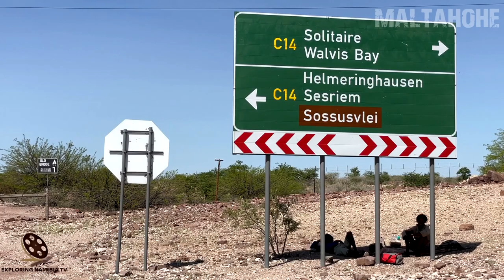Driving and walking around Maltahohe town in Namibia, southern Africa-1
Video of visiting Maltahohe - a small town in southern Namibia, near famous lilies fields and WW1 battle sites. The town is located around 100 km from Mariental and Hardap Dam.

Maltahöhe is a village in southern central Namibia close to the Swartrand escarpment, about 110 km west of Mariental in the Hardap Region. It has about 6,000 inhabitants and owns about 17,000 hectares of land. Maltahöhe has two suburbs, the Andreville location and the Blikkiesdorp (literally Afrikaans: Tin Town) informal settlement which has neither sewerage nor electricity supply.

History

Maltahöhe got its name from the German Hauptmann Henning von Burgsdorf who supervised a police station of the Imperial German colonial administration here in 1895. He named the place after his wife Malta.

After the end of the German colonial era in South-West Africa the settlement became a small hub for tourism, serving as gateway to popular destinations like the Sossusvlei, Solitaire, Sesriem, and Duwisib Castle. The Maltahöhe Hotel was founded in 1907 and is the oldest country hotel in Namibia.
Maltahohe is a home of Amaburuxa cultural group
Business and development
Maltahöhe has been in steady decline for a number of decades. There is no retail store in town; the last one stopped business before 1980. Until after the year 2000 Maltahöhe used to have town status. Due to mismanagement and infighting between councillors it was downgraded to "village". Since then many business people have left and unemployment has risen. There is no Senior Secondary School.

The town also used to be a centre for karakul sheep farming, but this branch of agriculture has likewise been shrinking. Unemployment is high with only about 500 residents in possession of some sort of job. Alcohol abuse is common, particularly in the suburbs.

The small town of Maltahohe, situated on the edge of the Namib Desert, was founded in 1900 and owes its name to Malta von Burgsdorf, wife of the German commander of the Gibeon garrison. The town was once an important agricultural center, the nearby farm Nomtsas was established as a sheep farm of some 100,000 ha by the turn of the century. Later, Maltahohe became the center of the karakul trade. The area around the town is spectacular, encompassing the Tsaris, Namgorab and Nubub mountain ranges that border the central highland plateau.
Leliepan (Lily Pan), 40 km north of Maltahöhe on the farm Sandhof, is usually bone-dry but after good rains this salt pan fills with water; a few days later the entire 700 hectare surface of the pan becomes covered with Amaryllis lilies (Crinum paludosum). This beautiful display of white and pink flowers only lasts for a week and usually takes place around February.

COOPERATION:
2. Watch it on our compilation
3. Get links and views to your channel

Soundtrack:
High Life
by
The Mini Vandals featuring Mamadou Koita and Lasso

EQUIPMENT | ОБОРУДОВАНИЕ:
AERIAL: DJI PHANTOM 3 PRO | DJI MAVIC PRO
PHONES: IPHONE XR/12 PRO | XIAOMI REDMI NOTE
VIDEO CAMERAS: SONY HDR-CX360E | PANASONIC HC-X1